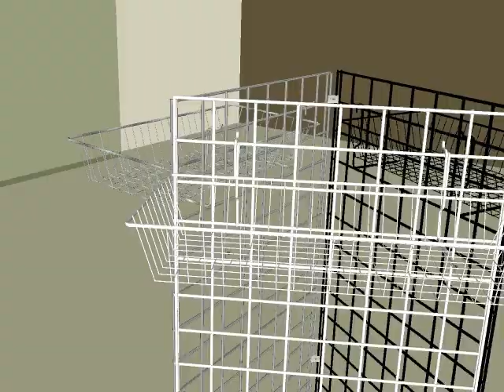Gridwall Large Size Multi-Purpose Baskets.avi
Choice of chrome, black, or white finish. Measures 12" deep from front to back, 4" high, and 24" wide, with 1" wire grid squares. With attached universal wire prong and clip fittings that allow baskets to be attached to gridwall, slatwall, or pegboard. Displays all types of merchandise.